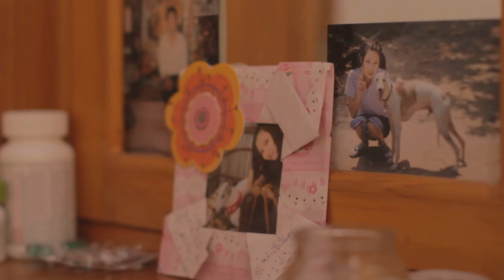193D1 Chanthaly Open Source Project Footage